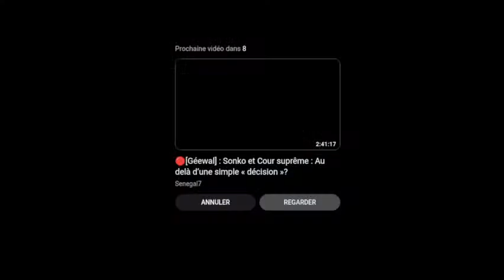🔴urgent Bassirou Diomaye Faye devient.....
Direct-